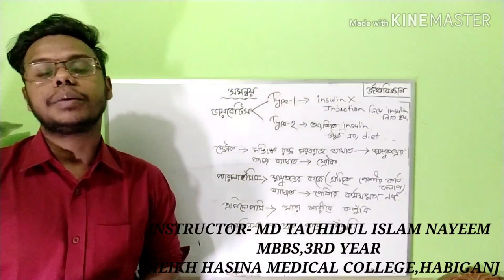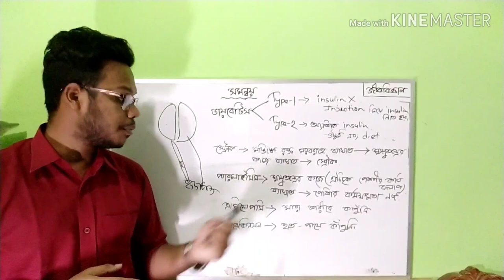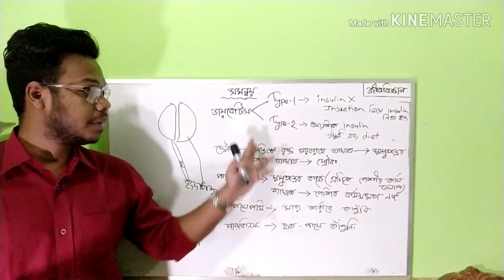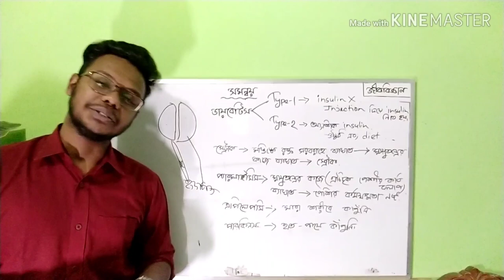জীববিজ্ঞান- স্নায়ুতন্ত্র ও হরমোন সম্পর্কিত রোগ (নবম দশম ও এসএসসি) |১০ম অধ্যায় | BIOLOGY (9-10 & SSC)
আসসালামু আলাইকুম।
আমি এই ভিডিওটিতে নবম ও দশম শ্রেণির জীববিজ্ঞান- স্নায়ুতন্ত্র ও হরমোন সম্পর্কিত রোগ টপিকটি নিয়ে আলোচনা করেছি। আশা করি ভিডিওটি দেখার পর টপিকটা আগের থেকে সহজ মনে হবে। ভুল ত্রুটি ক্ষমা সুন্দর দৃষ্টিতে দেখার অনুরোধ রইলো।
ধন্যবাদ।